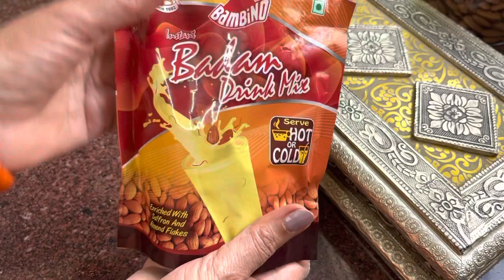Drinks For Navratri Vrat |Badam Drink Mix & Dry Fruits Mix Drink |Instant Energy While Fasting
Drinks For Navratri Vrat
Badam Drink Mix & Dry Fruits Mix Drink
Instant Energy While Fasting